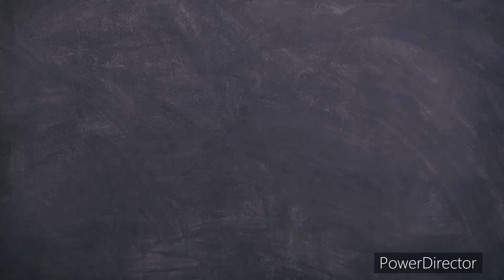Best Quality makrana marble| achi quality ka marble wo bhi kamm price me| makrana marble flooring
Konsa marble acha h makrana Albeta marble or makrana chakdungri marble| makrana marble with price|

For over 40 years, Bana Marble has been producing some of the most exquisite marble products, known for their quality, durability, and beauty. Their product range includes a wide variety of marble types, including the iconic white Makrana marble, which has been used in the construction of some of the most famous buildings in India, such as the Taj Mahal and the Victoria Memorial.

In this video, we'll take you on a virtual tour of Bana Marble's showroom, where you'll see the vast array of marble products they have to offer. From intricate marble sculptures to elegant marble flooring, Bana Marble has something to suit every taste and budget. You'll also learn about the marble extraction process, from the quarrying of the raw material to the polishing and finishing of the final product.

At Bana Marble, quality is their top priority. They employ skilled artisans to produce their marble products, ensuring that each piece is a masterpiece in its own right. They also offer personalized customer service, helping you choose the perfect marble product for your needs and budget.

If you're interested in purchasing high-quality marble products, look no further than Bana Marble. You can contact them at 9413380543 or visit them at the RICCO Industrial Area in Makrana, Rajasthan. Let Bana Marble help you

Aaj ki video me hamne makrana marble ki 3 slab dikhai h jisme makrana chakdungri marble h or best marble h india ka , makrana marble apni whiteness ke sath sath apni polishing and uski lining ke liye jana jata h iski life 100S year se bhi jayda h or ye khabhi yellow wagera nhi hota khabhi kharab nhi hota
Adhik jankari ke liye hamse contact kre hamare number pe
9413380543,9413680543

Makrana marble is a type of white marble that is renowned for its beauty and durability. Here are some tips to identify Makrana marble:

Color: Makrana marble is typically white or off-white in color. It may have some gray or beige veins running through it, but it should not have any other colors.
Texture: Makrana marble has a fine, uniform texture with a smooth surface. The surface should be free from any cracks, chips or blemishes.
Weight: Makrana marble is relatively heavy and dense, so it should feel substantial when you pick it up.
Sound: Tap the marble with your finger or a small hammer. If it produces a clear, ringing sound, it is likely to be genuine Makrana marble.
Water Absorption: Makrana marble is not very porous, so it should not absorb water easily. You can test this by placing a few drops of water on the surface of the marble. If the water beads up and does not soak into the marble, it is a good sign that it is genuine Makrana marble.
Grains: The grains in Makrana marble should be fine and uniform. If the grains are irregular or large, it may not be genuine Makrana marble.